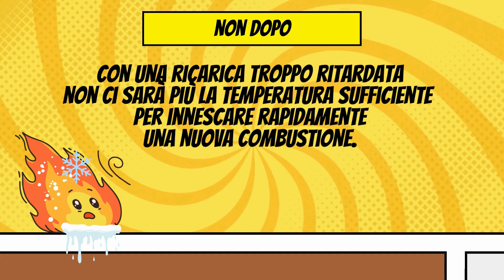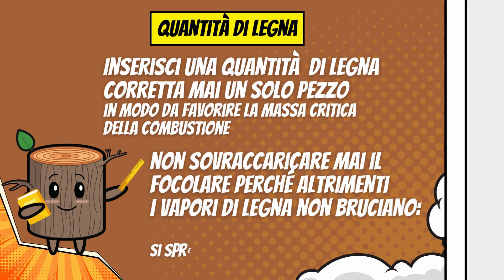4 La gestione della combustione